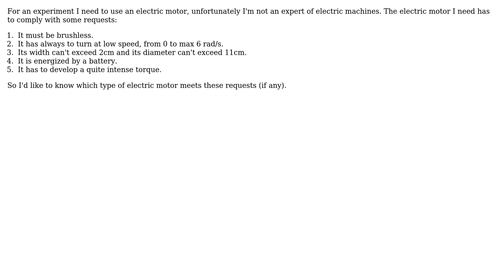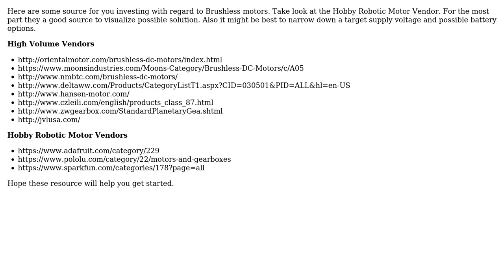Engineering: Which type of electric motor I need?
With thanks & praise to God, and with thanks to the many people who have made this project possible! | Content (except music & images) licensed under CC BY-SA | Music | Images & others | With thanks to user user1586 user Mahendra Gunawardena user Landau and the Stack Exchange Network Trademarks are property of their respective owners. You are responsible for your own actions.